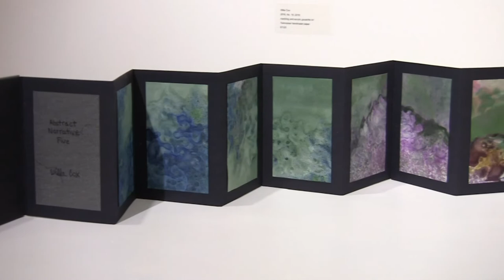Gallery Talks: Willa Cox - Abstract Narratives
Mitchell - Gidding Fine Arts